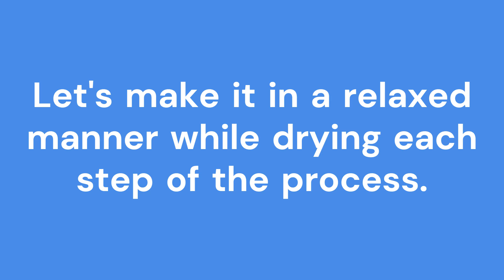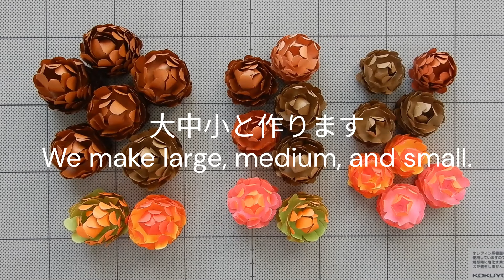【工作ネタ】まつぼっくり Pinecone（10月11月壁面飾り）（高齢者レク デイ 作業療法OT おりがみ 色画用紙 DIY 立体作品 リース）（型紙PDF公開中：概要欄へ）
【型紙はこちら】印刷用紙A4サイズ【Click here for pattern paper】Printing paper A4 size

00:00 opening
00:15 Points
00:34 まつぼっくりの作り方　How to make a pinecone
11:29 葉の作り方　How to make leaves
15:55 飾り付け　Decorate

両面おりがみ、色画用紙でまつぼっくりを作ります。本物のように作れますので創作活動として楽しめます。

Make pinecone with double-sided origami and colored construction paper. You can make them just like the real thing, so you can enjoy them as a creative activity.For Senior citizens
For kids
Easy craft
Wall decorations
Paper Craft

Haz piñas con origami de doble cara y cartulinas de colores. Puedes hacerlas como las de verdad, para que las disfrutes como una actividad creativa.Para mayores
Para mayores
Para niños
Manualidades fáciles
Decoración de pared
Manualidades de papel

用双面折纸和彩色建筑纸制作松果。您可以把它们做得和真的一样，这样您就可以把它们作为一项创意活动来欣赏了。
老年人
儿童
简易手工
墙面装饰
纸艺